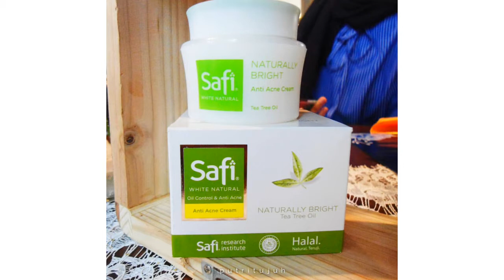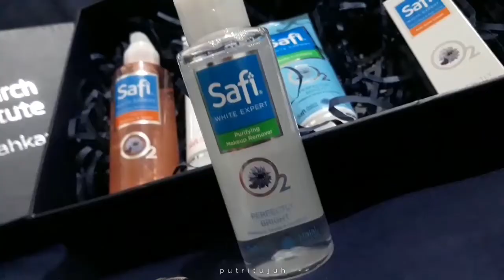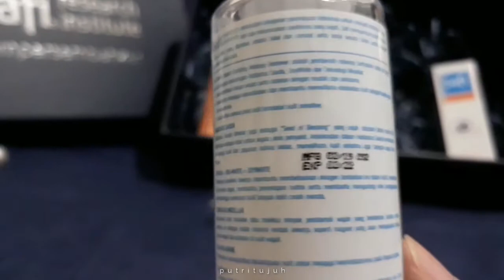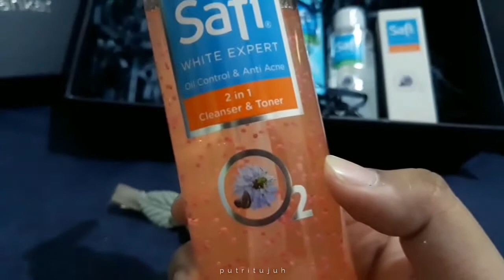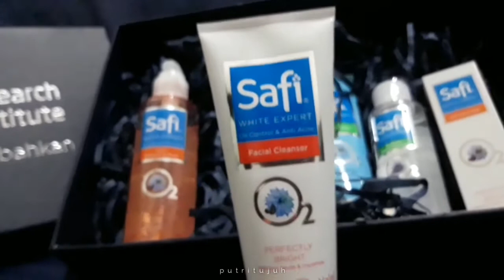MY ACNE SKIN STORY WITH SAFI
.First Impression setelah aku menggunakan semua produk dari SAFI kulitku terasa lebih bersih , lembut dan segar .

.Nah buat temen2 yg mau beli produk SAFI, kini tersedia di Watson, Guardian, e Commerce Shopee, atau di toko terdekat 💙

Berikut aku lampirkan ingredients dari ke 5 produk yang aku pakai dari SAFI :

1. Safi White Expert Purifying Makeup Remover ( IDR 45K )
Netto : 100ml
Ingredients :
Aqua, Propanediol, PEG-6 Caprylic/Capric Glycerides, PEG-7 Glyceryl Cocoate, Betaine, Sodium PCA, Sodium Citrate, Disodium EDTA, Sodium Hyaluronate, Citric Acid, Nigella Sativa Seed Oil, Perfluorodecalin, 4-butylresorcinol, Fragrance, Phenoxyethanol, Chlorphenesin.

2. Safi White Expert Oil Control dan Anti Acne  2in1 [Cleanser & Toner] ( IDR 60K )
Netto : 150ml
Ingredients :

3.  Safi White Expert Oil Control dan Anti Acne Facial Cleanser. ( IDR 38K )
Netto : 100 gram.

4.  Safi White Expert Oil Control dan Anti Acne Cream. ( IDR 46K )
Netto : 15gram
Ingredients :

5. Safi White Expert Deep Exfoliator (IDR 47K)
Netto : 100gr
Ingredients :
Aqua, Glyceryl Stearate, Glycerin, Caprylic/Capric Triglyceride, Olea Europaea Oil Unsaponifiables, Sodium Cocoamphoacetate, Stearic Acid, PEG-100 Stearate, Prunus Armeniaca Seed Powder, Olive Oil PEG-7 Esters, Carbomer, Aminomethyl Propanol, Tetrasodium EDTA, Fragrance, Nigella Sativa Seed Oil, Perfluorodecalin, 4-butylresorcinol, Phenoxyethanol, Methylparaben.

💙 Thank you SAFI 💙
Camera : Samsung J7 Pro Editing : Kinemaster Pro , Viva Video Pro
Track: